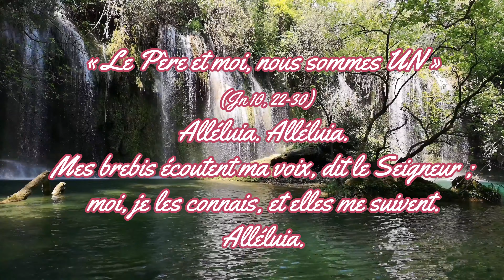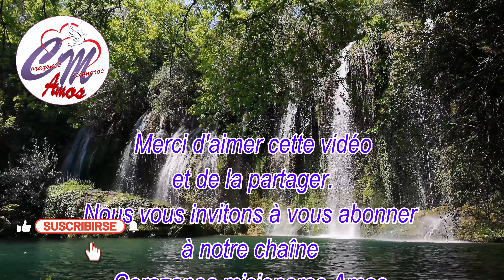Jésus nous parle aujourd'hui 23 avril 2024 Évangile (Jn 10, 22 30)